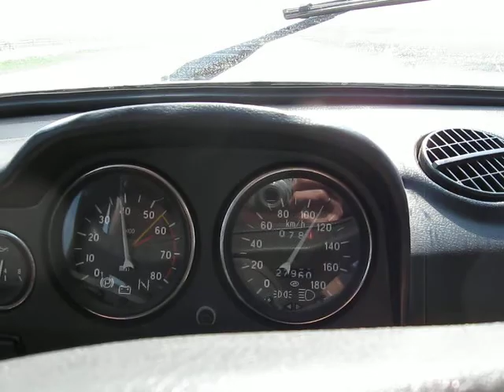trip to Ryazan' on May 10, 2009